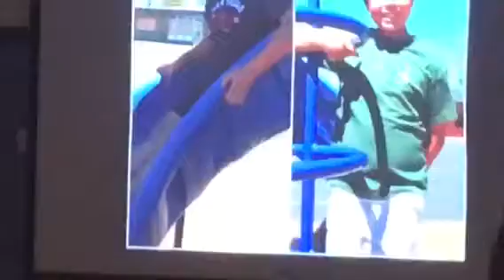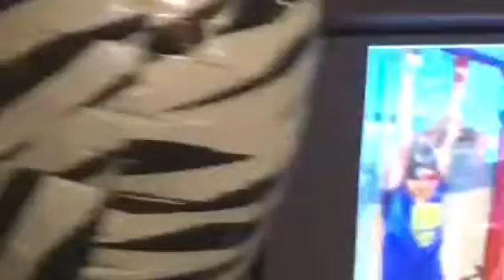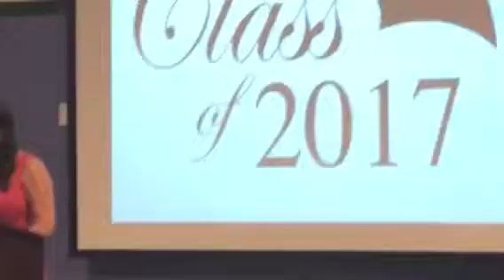Class of 2017 Graduation from Capri Elementary School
Maria's Juliana' s Graduation.